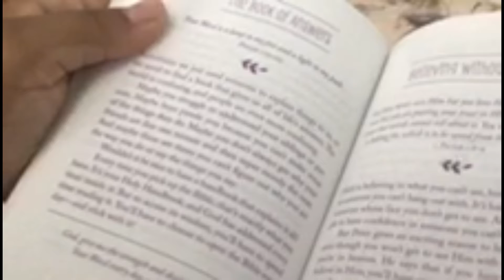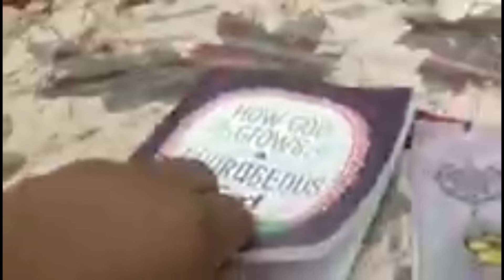Devos with Emma part 78!💜🦋🫐🍌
Hey everyone today I did another morning devotion! My bday is 22 days away! 🦋🥳😁🙏